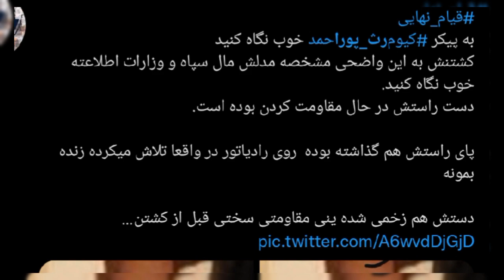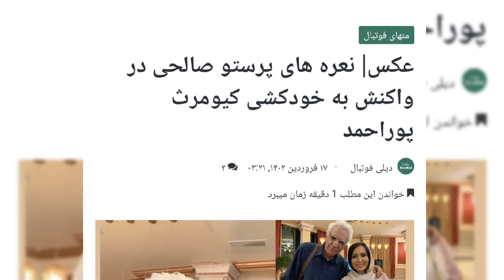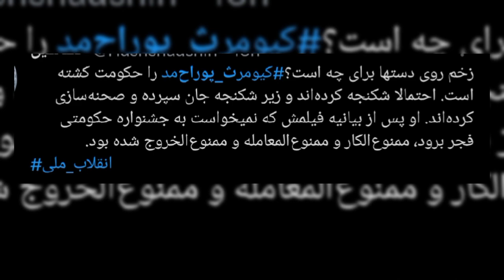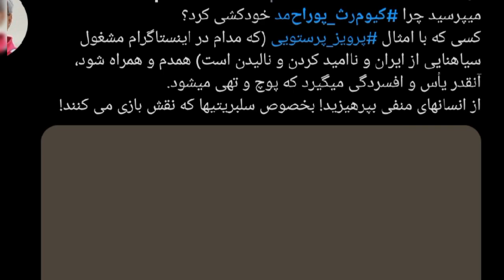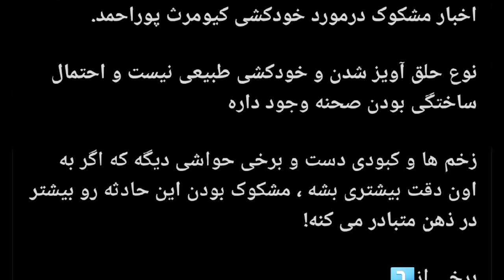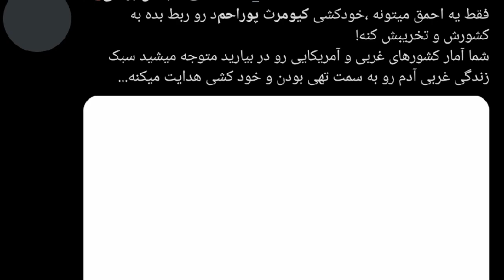افشاگری از جسد کیومرث پوراحمد ، او کشته شده مرگ خودخواسته نبوده 🔴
افشاگری عجیب و بزرگ راجب مرگ کیومرث پوراحمد عزیز و
کیومرث پوراحمد یا کیومرث پور احمد یکی از کارگردانان مطرح ایران بود که آثاری چون قصه های مجید را ساخته بود که با مرگی خود خواسته متاسفانه از دنیا رفت.

Name song: Can't Lose A Friend If You Have No Friends
Artist: Single Friend
Album: Can't Lose A Friend If You Have No Friends

عاشقتونم خفنا